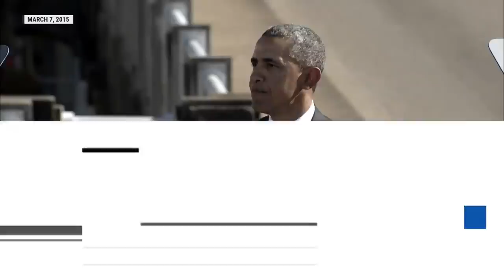Obama On Campaigning Through Hip Hop And Quoting Jay-Z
After citing Jay-Z’s lyrics multiple times throughout his presidency, Obama inducted the rapper into the Rock and Roll Hall of Fame. Jay-Z enters the Hall of Fame with esteemed company, including Tina Turner, The Go-Go’s, the Foo Fighters, and Carole King. MSNBC’s Ari Melber explains why it’s notable many of these musical leaders have also spent years leading on policy and civil rights.
(This segment is from MSNBC’s “The Beat with Ari Melber," a news show covering politics, law, and culture airing nightly at 6pm ET on MSNBC